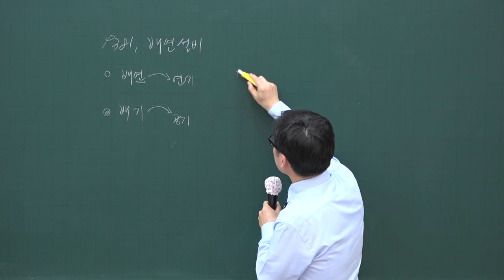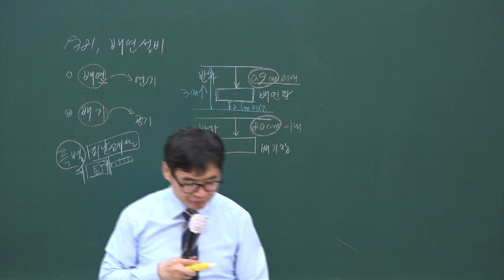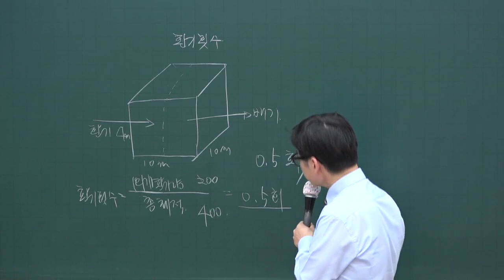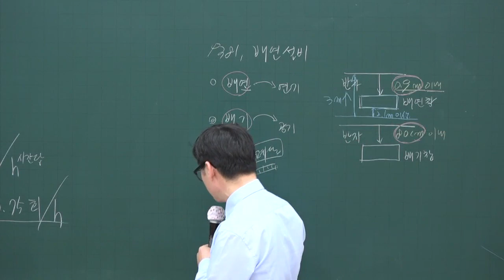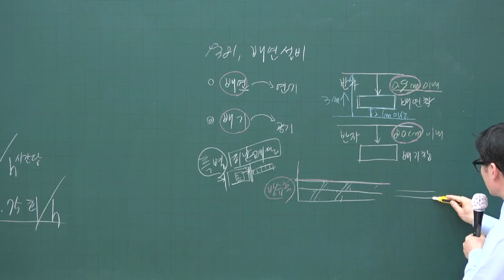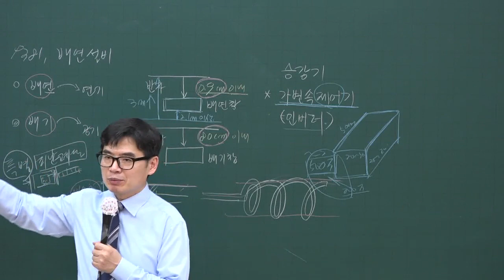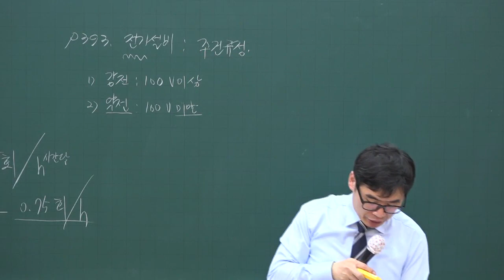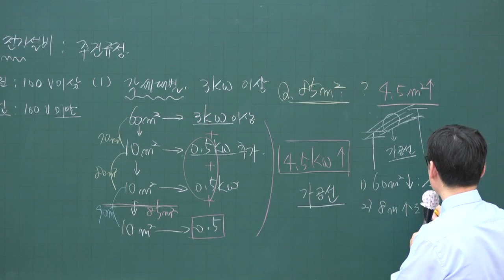[주전무] 2020년 주택관리사 관리실무 배연설비 4-41